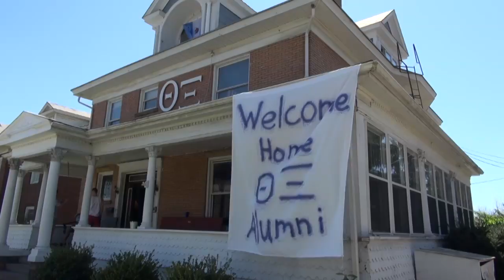Theta Xi Rush Video 2016 (Short Ver.)